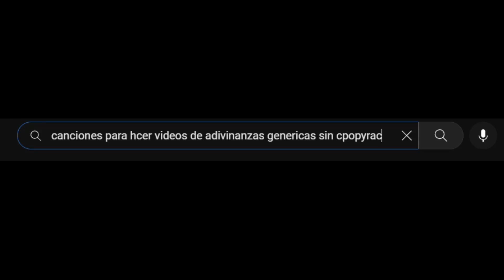¿Puedes adivinar la película? NIVEL EXTREMADAMENTE DIFÍCIL EL 99% Y SOLO EL 1%